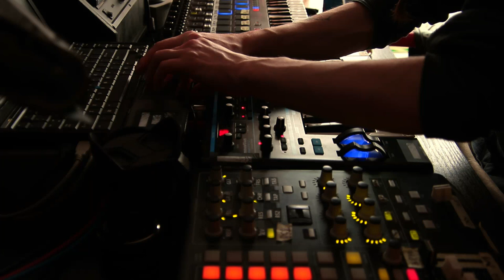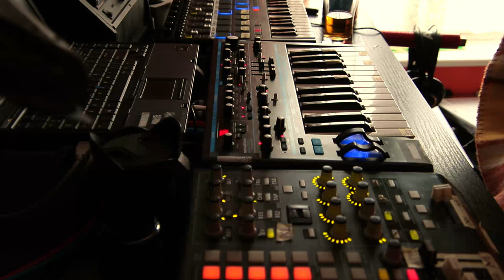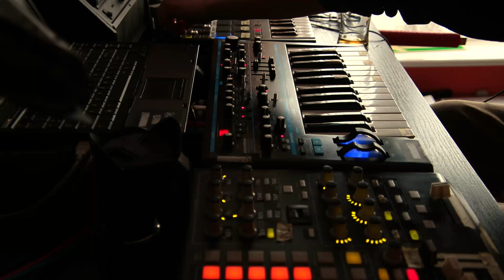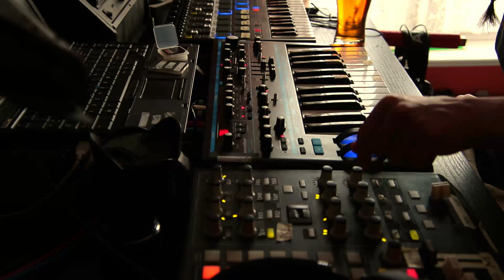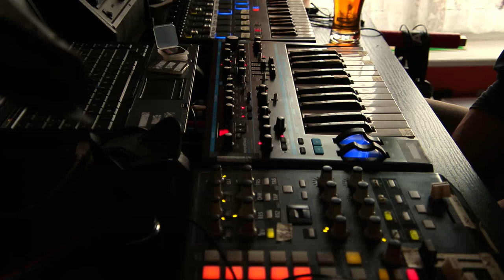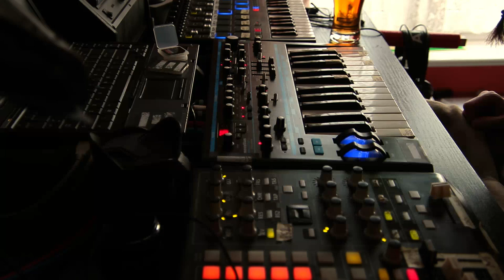Making Drone Ambient Sounds Using Bass Station II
lazy drone/ambient jam with my synthesizer - I'd recommend good headphones for optimal sound experience :)